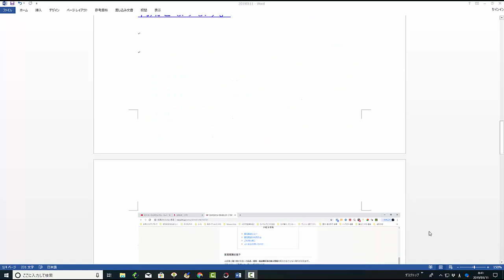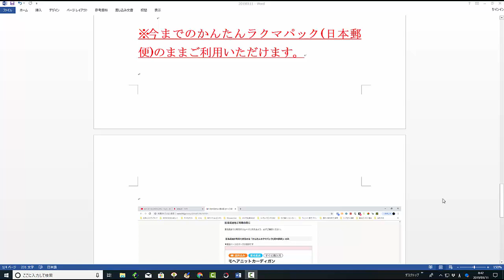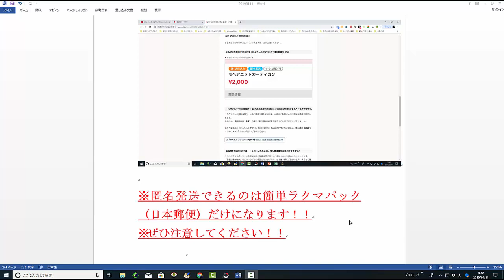【メルカリ】メルカリ以外のフリマアプリラクマの匿名配送ができます！利用者の利点や理由や発送方法を大公開します！【佐々木一之】